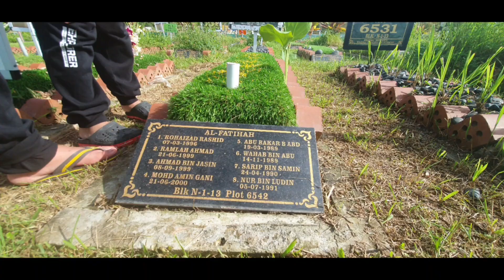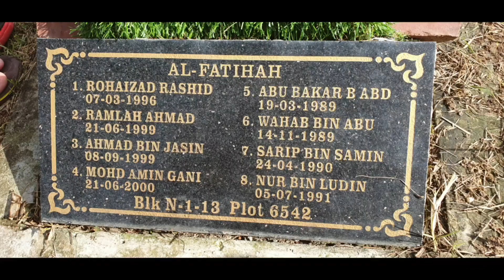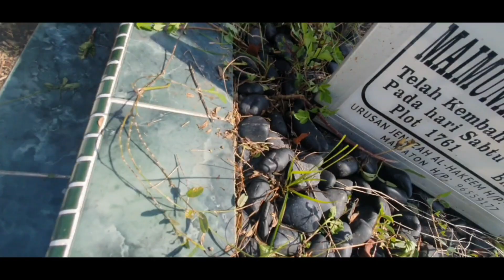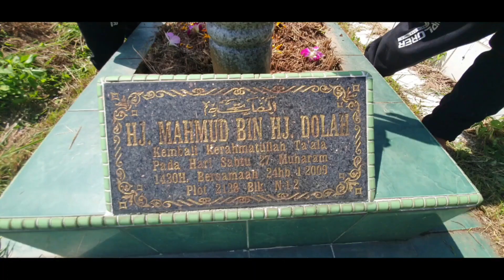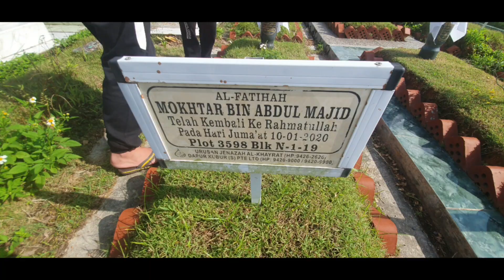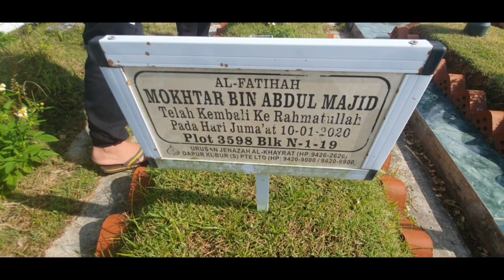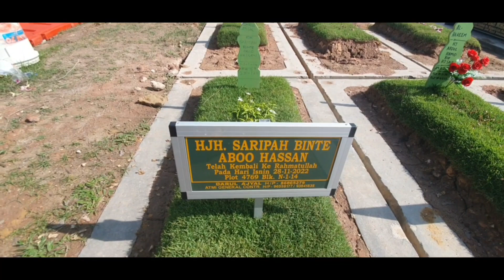Alhamdulillah - Ziarah our beloved Grandparents at Pusara Aman & Pusara Abadi on last day of 2022